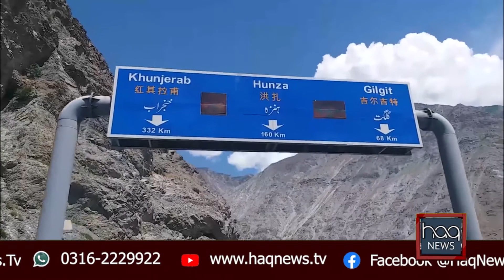Beauty of Hunza Valley | Gilgit-Baltistan | Pakistan Travel | Haq News